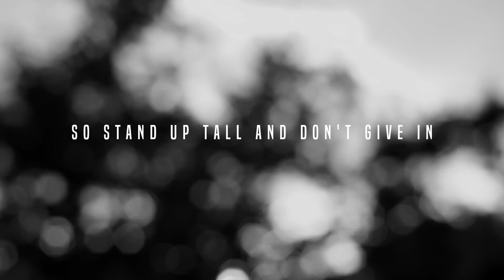DISREIGN - BLACK SUN APOCALYPSE (OFFICIAL LYRIC VIDEO)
DISREIGN 2nd Single
「枯れ蓮」
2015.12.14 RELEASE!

1. 枯れ蓮
2. GENESIS
3. BLACK SUN APOCALYPSE

Lyrics: YOHIO
Recorded, produced & mixed by: YOHIO